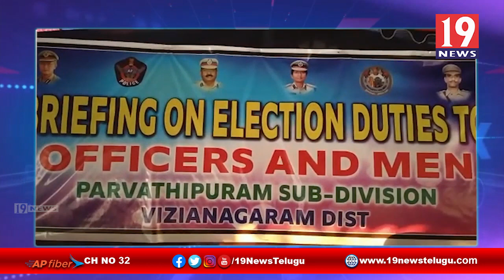2వ విడత గ్రామ పంచాయతీ ఎన్నికల పోరుకు సర్వం సిద్దం, SP బి.రాజకుమార్ -విజయనగరం జిల్లా